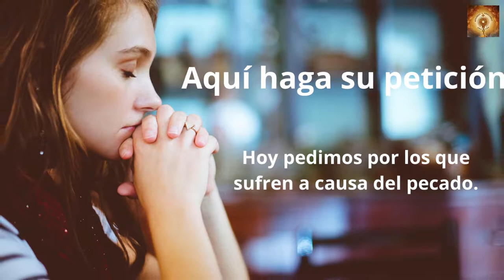Santo Rosario de Hoy Jueves 9 de Junio 2022 | Misterios Luminosos